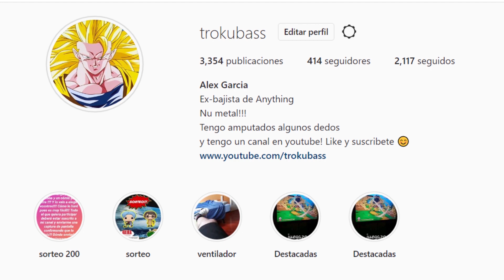GUILE!!! COLECCIÓN STREET FIGHTER núm 5 | FIGURAS ALTAYA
Hoy os dejo la última figura que pude comprar antes del confinamiento!!! espero que esteis todos bien y que disfrutéis del vídeo :)